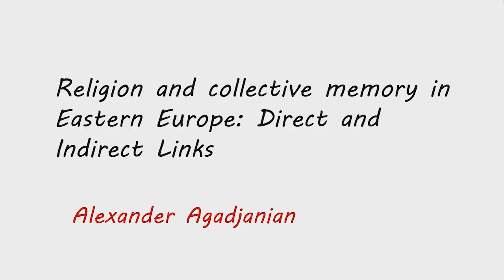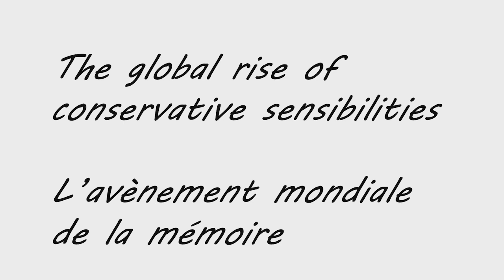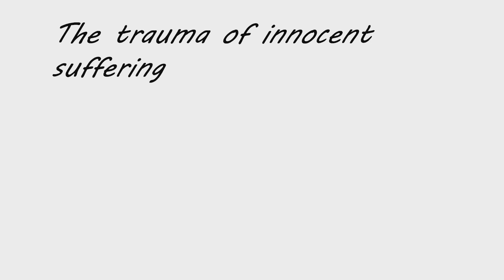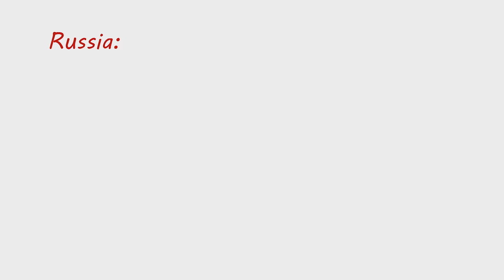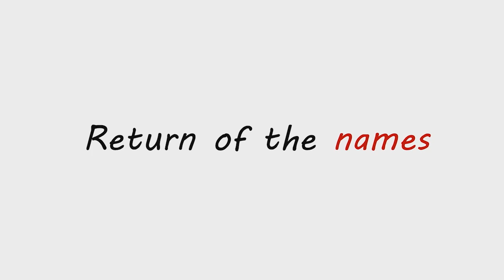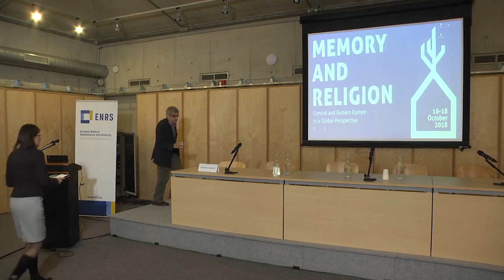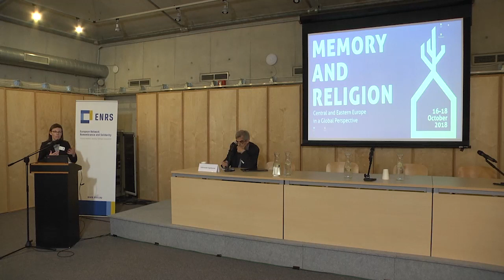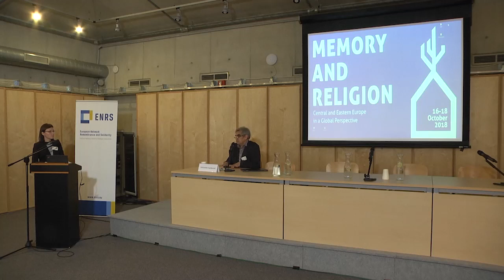Aleksander Agadjanian: keynote lecture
Aleksander Agadjanian giving his keynote lecture.

The aim of the 8th conference within the Genealogies of Memory framework was to highlight the intricate links between religion and memory. The latest reflections and research findings were showcased by scholars from over 20 countries. The conference took place in Warsaw between 16 and 18 October 2018.